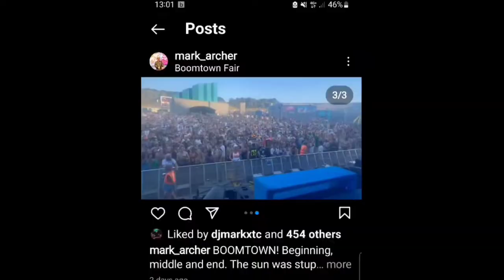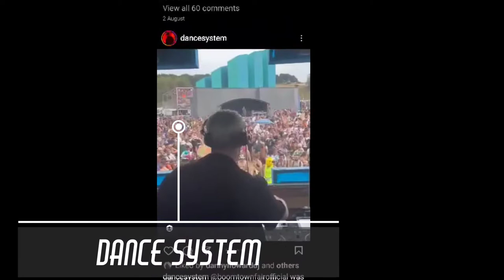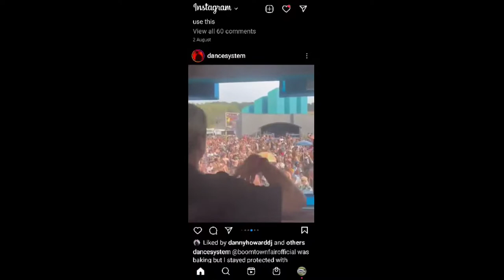Boomtown 2022 with the Readsters long video